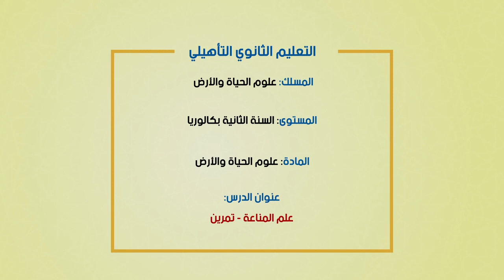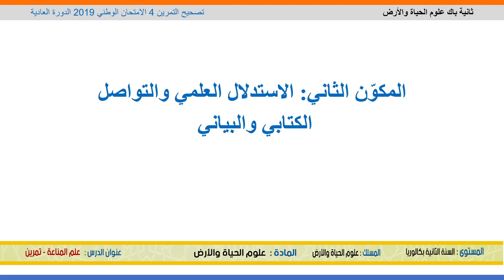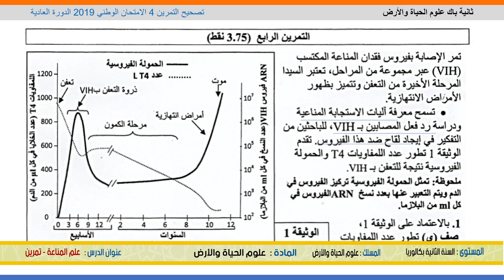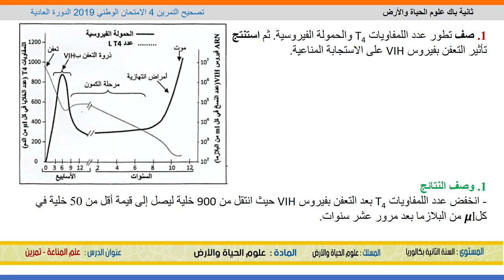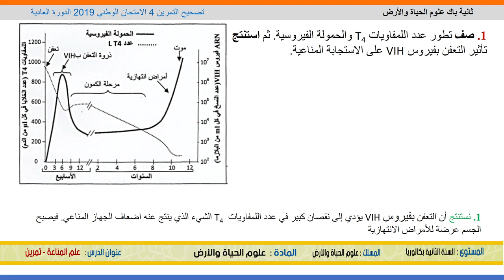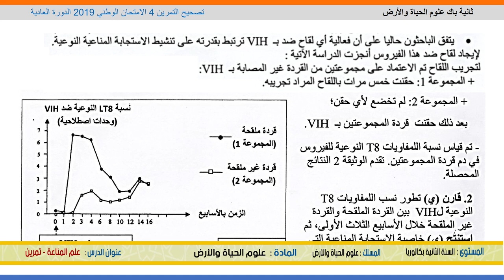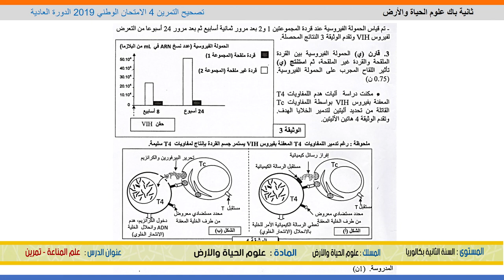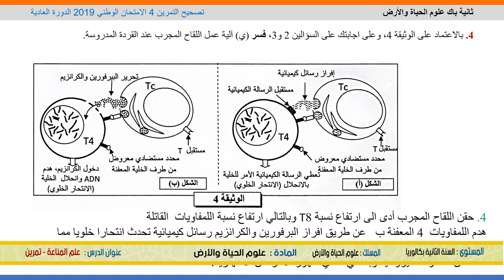الخامس
الرابع
الثالث